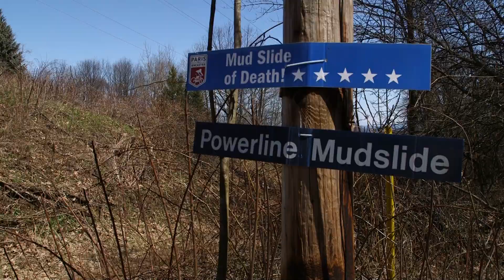Anthony Clark (Squid Bikes) on P2A19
Recently named to the USA World Cup Cyclocross team, Anthony Clark is a P2A veteran with more than a few podium finishes under his belt.

Listen to this pro from Squid Bikes share what he loves about P2A and what keeps him coming back: